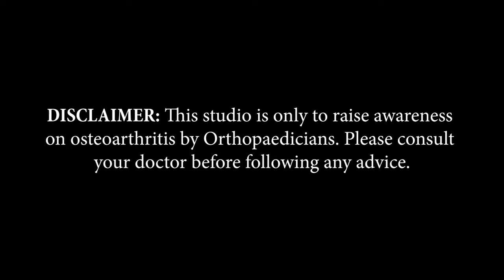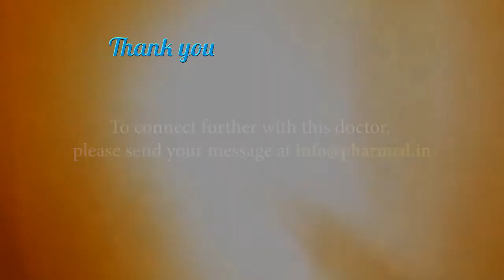Dr. Kiran Shankar Roy | Delhi | Awareness on Bone and Joint Health | Keep Joints Moving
Delhi-based Associate Professor of Orthopaedics, Dr. Kiran Shankar Roy, shares information about Arthritis in this video of 'Keep Joints Moving,’ an initiative by Pharmed Limited on Bone and Joint Health.